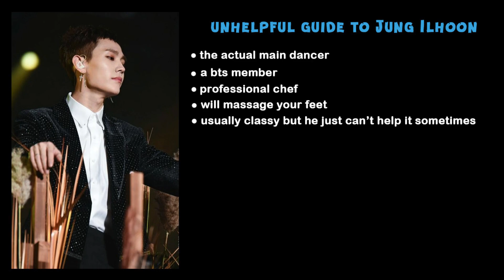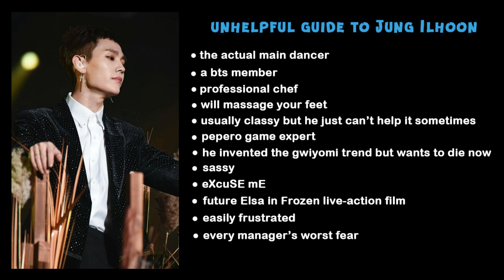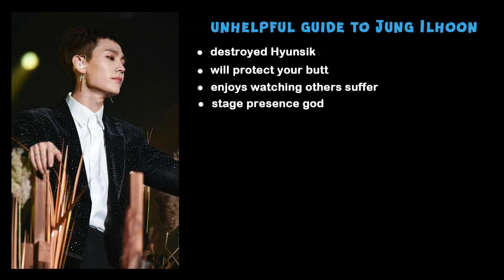UNHELPFUL GUIDE TO BTOB'S JUNG ILHOON: all the things you don't need to know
Just so that you know that even "the brain" of BTOB is a first class idiot.
Oh wait,
he said that he's not stupid.
My bad.
Please let me know if I've used a video of yours so that I can credit you.